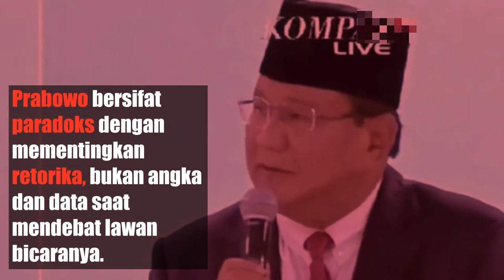Prabowo Tak Memiliki Ide dalam Debat Capres Kedua 2019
Prabowo tampak kehabisan ide dalam debat capres 2019. Dia berulangkali menyatakan keengganan untuk menyanggah pernyataan Jokowi. Bahkan, dia setuju apa yang telah dilakukan oleh Jokowi. Sepertinya dia memang tak siap untuk debat atau jangan-jangan memang enggan menjadi presiden?